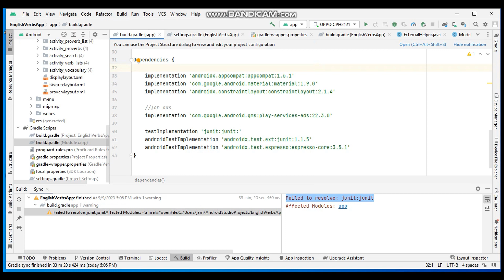Failed to resolve: junit:junit | android studio Failed to resolve: junit:junit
Failed to resolve: junit:junit
Android studio Failed to resolve: junit:junit
Failed to resolve : Error:(23, 17) junit:junit:4.12 in android studio 1.4